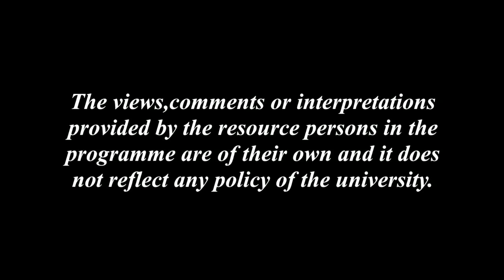অৰণ্য সংৰক্ষণৰ ক্ষেত্ৰত আমাৰ কৰ্তব্য আৰু দায়িত্ব (দ্বিতীয় খণ্ড)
Contributors: Jadav Payeng and Niva Saikia
Camera: Hemprokash Mout & Rashmi Duwarah
Editing: Rashmi Duwarah
Programme Assistants: Gitali Kakati, Rajesh Kr. Sarma